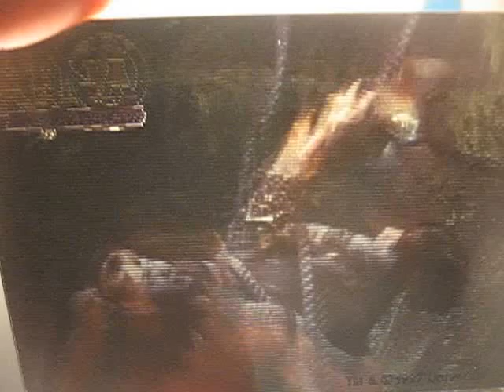20130721 - yardsale booty - Xena Movi motion trading card MVI 5208 30s 640x480 mjpeg 11kHz snd